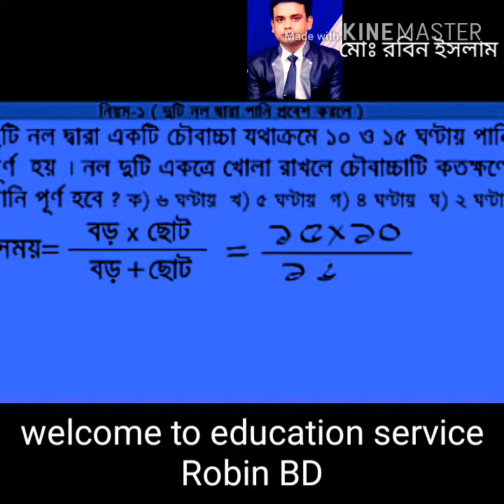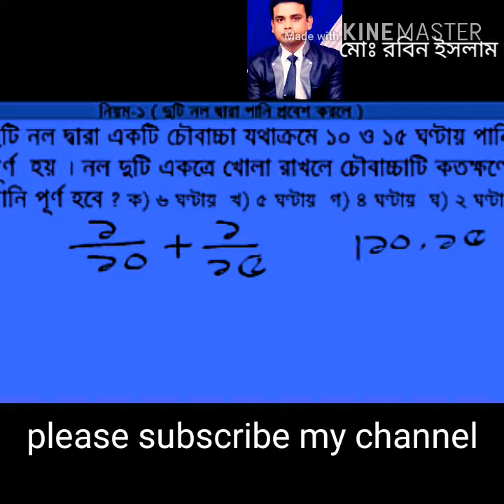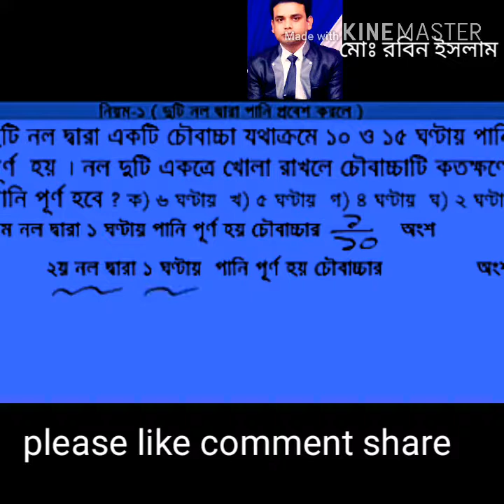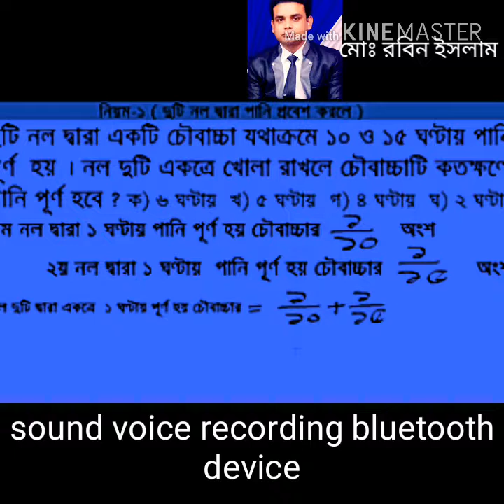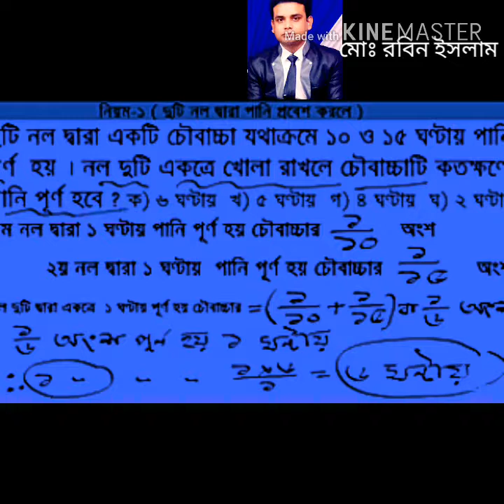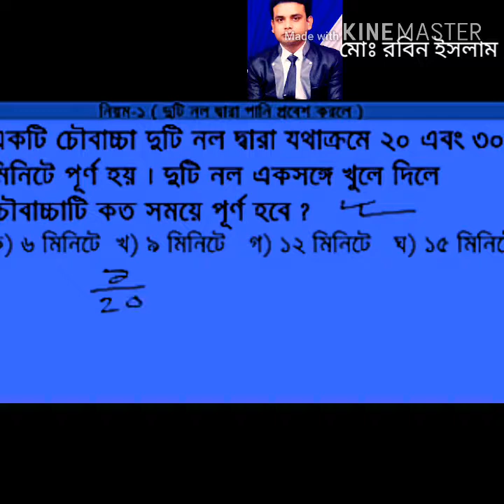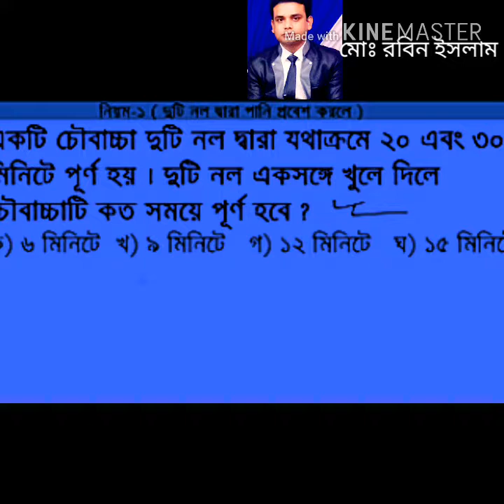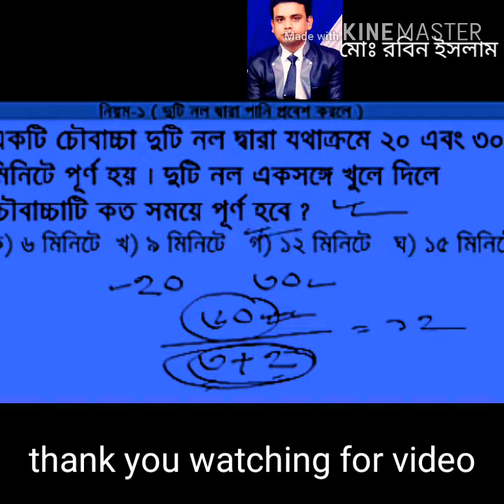নল ও চৌবাচ্চা সংক্রান্ত: সপ্তম শ্রেণীর পাটিগণিত 2.3 সহ যেকোনো চাকরি পরীক্ষার জন্য শর্টকাট টেকনিক